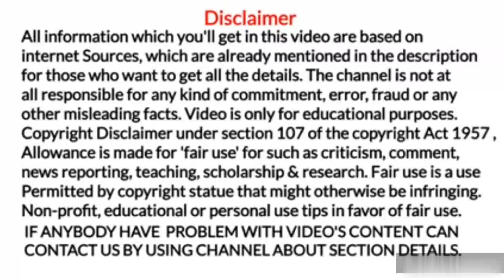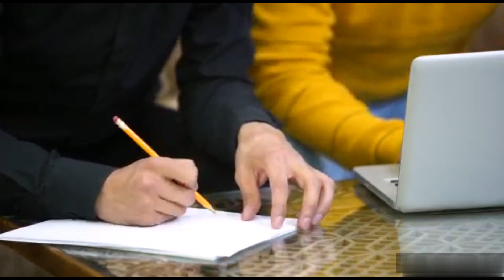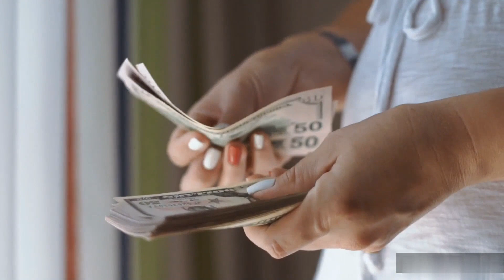Bijli Vibhag me Junior Engineer Kaise Bane? बिजली विभाग में जूनियर इंजीनियर कैसे बनें? How to become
Bijli Vibhag me Junior Engineer Kaise Bane?
बिजली विभाग में जूनियर इंजीनियर कैसे बनें?
How to become Junior engineer in electricity department?
बिजली विभाग जूनियर इंजीनियर की सैलरी कितनी होती है?
Bijli Vibhag me JE Kaise bane?

1. Marine world channel never promote and support any loan, and never force anybody to take loan from any app or company.

2.channel provide only review of loan app or company

3.channel is not responsible for any type of profit or loss.